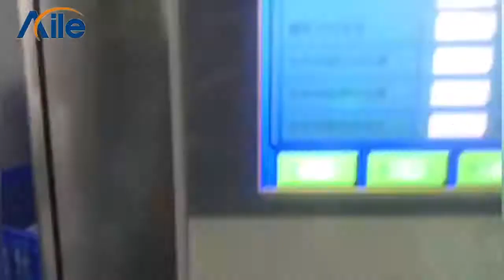AILE Eye Patch Mask Making Machine For Collagen Eye Patch Mask Hydro Gel Patch Jelly Patches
This machine is composed of two parts: automatic film forming machine and film cutting machine, which can complete the automatic molding of 12 boxes of products into boxes in a single operation; The film-forming machine feeds the material from the upper and lower layers at the same time. After cooling down by the cooling fan, the film is formed quickly. After meeting at the outlet, the multi-layer material is automatically stacked and automatically cut.

Voltage: AC 220V
Air source: 0.6-0.8 Mpa
Productivity: 600 Jars/h(40-60 pcs/jar)
Air consumption: 20L/min